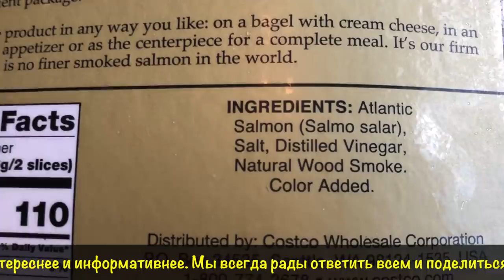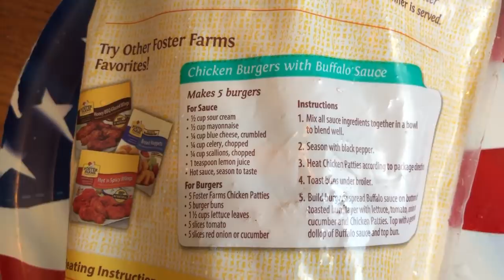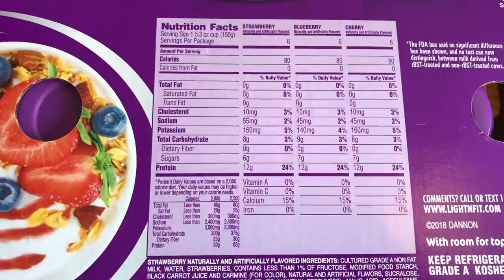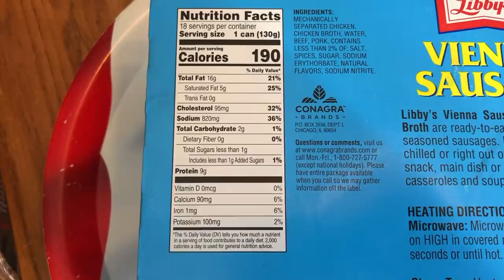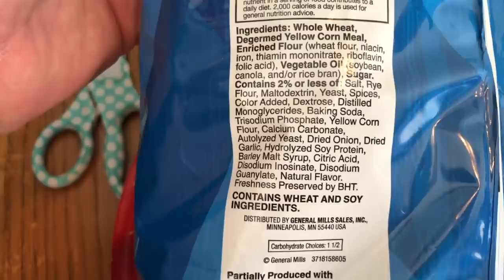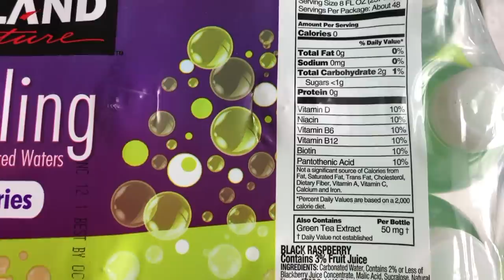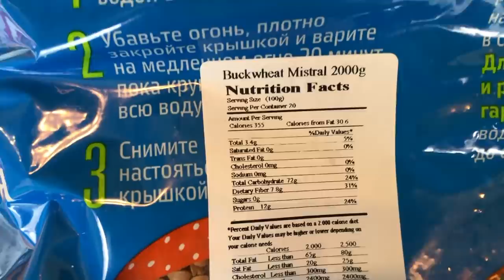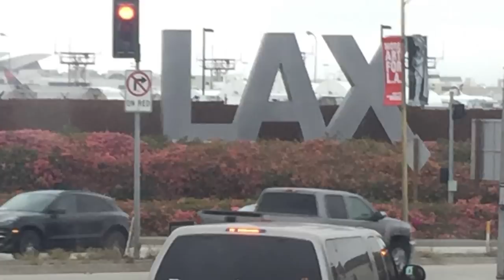Costco, Sam’s Club, 99 cents магазины в Америке. Можно ли есть красиво упакованные продукты в США?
Пробуем продукты в Америке. Изучаем состав, распаковываем, сравниваем вкус. Еда в США. ГМО, химия, пластик, отрава - это нельзя есть кричат одни. А нормальные люди задают вопрос: как это выглядит и каково на вкус, то что спрятано за красивой упаковкой. Есть ли продукты похожие на отечественные? Вы просили распечатать и показать. Мы сделали.